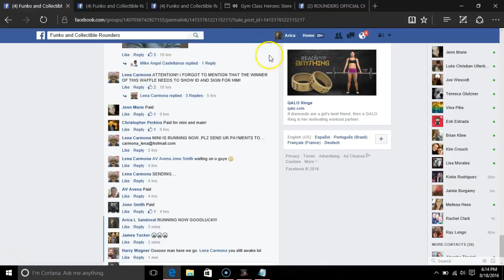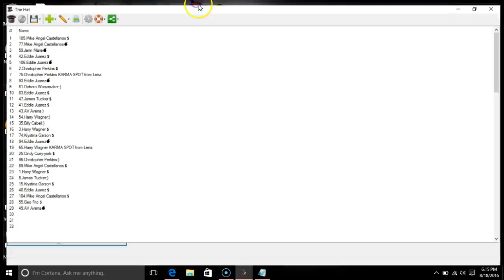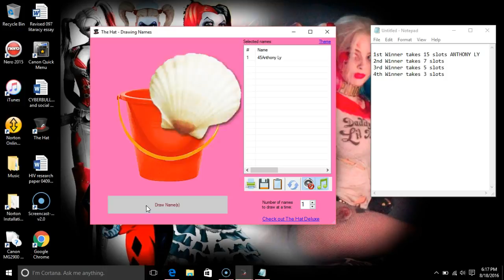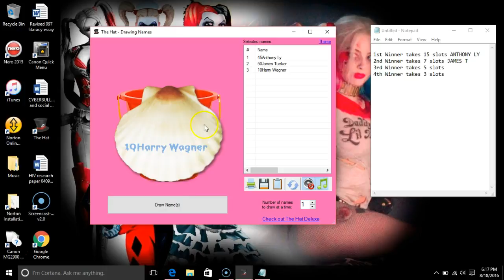300!!!!!! KOKIS MINI WINNERS